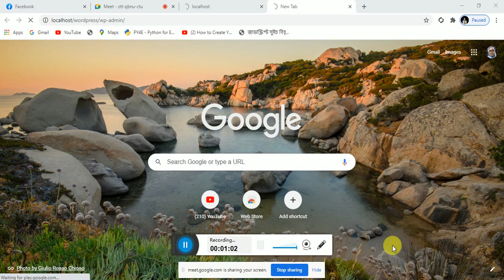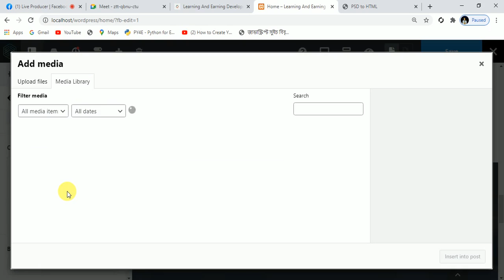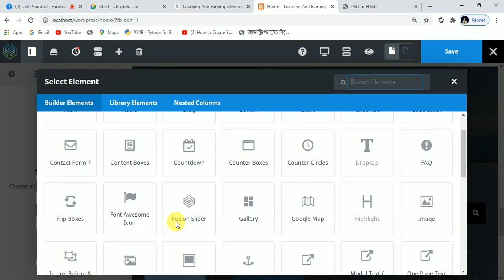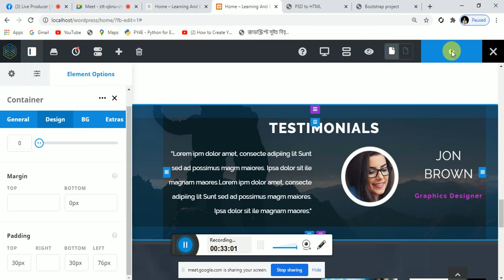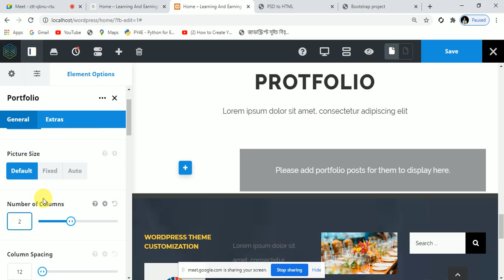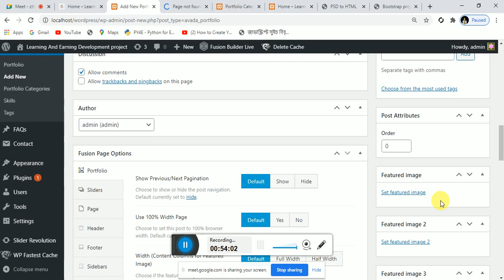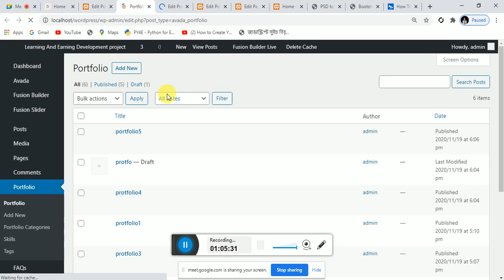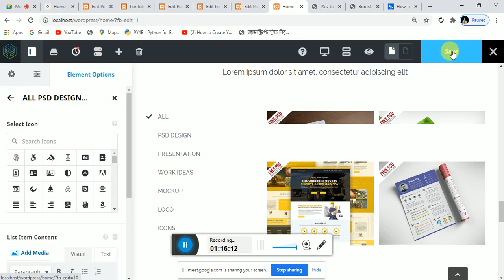LEDP LOT-13 | Web Design & Development | part 42-1 | Batch : GWD5-50 | Gazipur